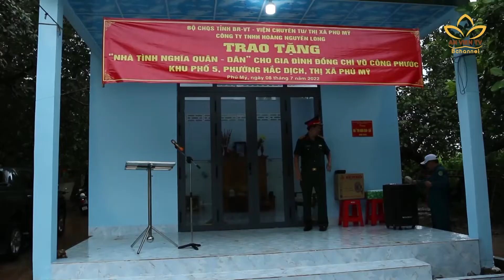Cụm tin Phật sự: Trao nhà "Tình nghĩa quân dân" hỗ trợ người khó khăn | An Viên TV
Cụm tin Phật sự nổi bật tại một số tỉnh thành:
- TP.HCM: BTS GHPGVN quận 6 ký kết phối hợp với Ban chỉ huy Quân sự.
- Bà Rịa - Vũng Tàu: Nhà "Tình nghĩa quân dân" hỗ trợ người khó khăn.
- Kon Tum: Chư Ni cúng dường trường hạ.